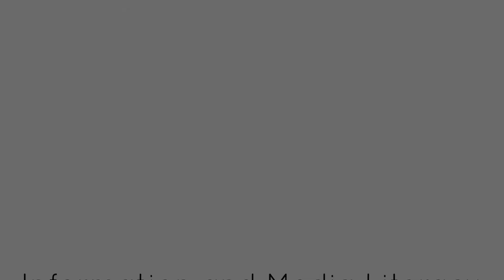MASKIE: the face mask (Puppet Presentation)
Hey yow wazzup mga kuys! I've decide to post it also here my cute and funny puppet show presentation about face mask!😜